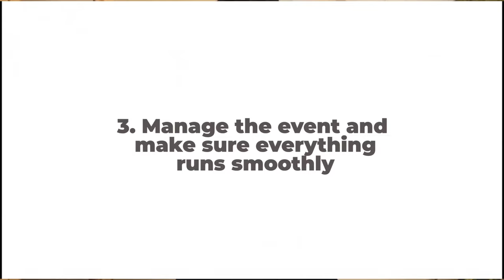6 Things Your Wedding Coordinator Will Never Do For You And Why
Planning a wedding can be a whirlwind of emotions, decisions, and details. By understanding the roles and responsibilities of a wedding coordinator, clients can better prepare for their big day and avoid any misunderstandings. Your wedding coordinator is there to help bring your vision to life, but there are some things they simply won't do for you….well, unless already agreed upon and its coming at an extra charge. In this video, I highlight 6 things your wedding coordinator is not and will never do for you. From personal errands to last-minute changes, find out what to expect from your wedding coordinator and how to make the most of their expertise.

VIDEO TIMESTAMPS

00:00 ARE YOU READY?
00:24 INTRO VIDEO
00:35 THIS IS WHY YOU NEED THIS VIDEO
01:38 COORDINATORS ARE NOTGODS
02:54 WE AIN'T THEIR MAMA!
04:52 COORDINATORS ARE NOT CLEANERS
05:35 DO YOU WANT THE JOB DONE OR NOT?
06:12 WAITERS, REALLY?
06:53 GOOGLE MAPS, HELLO?
07:44 FOOD FOR THOUGHT
08:35 LET'S WRAP UP, SHALL WE.

PS: Hello friends! I wanted to express my gratitude for all the support you've shown my new YouTube channel. Your views and feedback mean everything to me, and I can't thank you enough for being there for me.

I'm sure you've not noticed but audience retention on my videos is crucial for the success and growth of my channel. YouTube's algorithms prioritize recommending videos that have high viewer retention rates. This means that if the initial viewers (like you!) watch the video all the way through, it greatly increases the chances of my content reaching a wider audience.

I kindly ask that you consider watching my videos all the way to the end, or at least up to the halfway mark, to help boost my channel's performance and visibility. Your support in this way will not only help me improve but also reach more people who might enjoy the content.

Thank you for understanding and for being a part of this journey with me. Your contribution and support are truly priceless to me. Let's work together to make my channel shine even brighter! 🌟